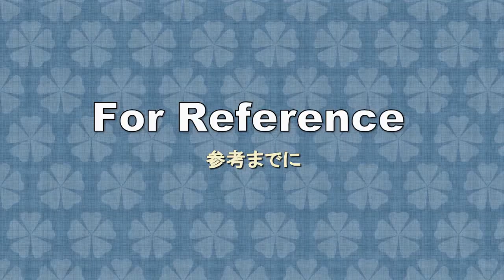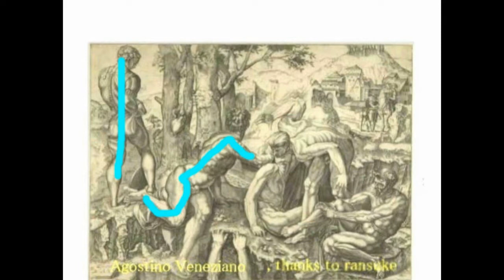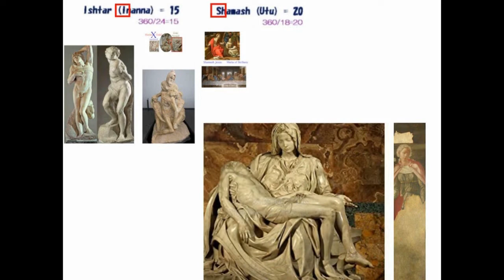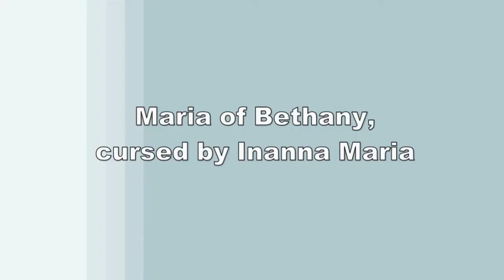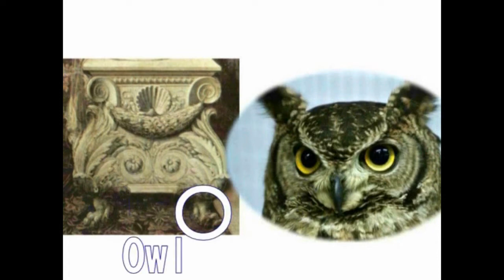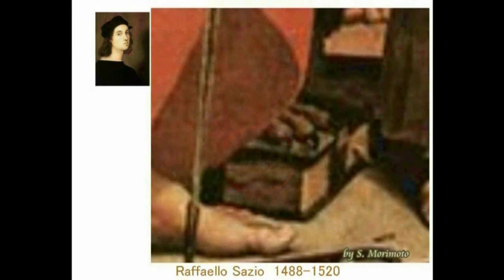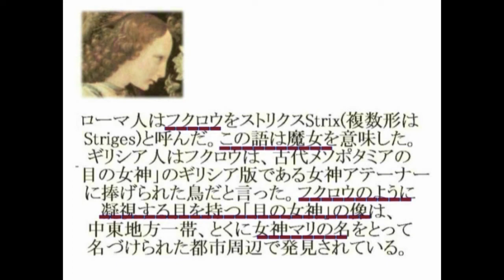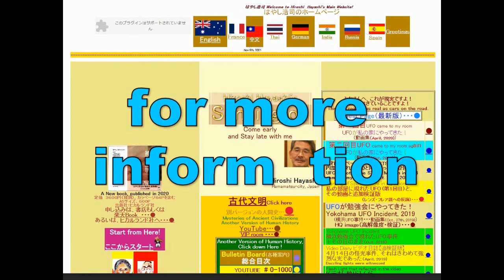4027【02R】Maria of Bethany,cursed by Strix=Inanna in Annunciation『受胎告知』の中でストリックス（マリア）に呪いをかけられるベタニアのマリ